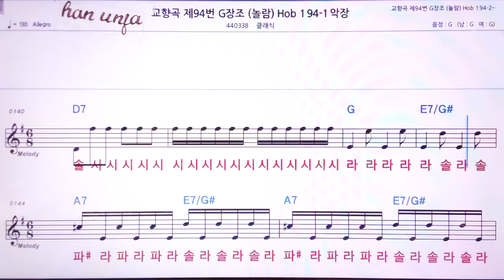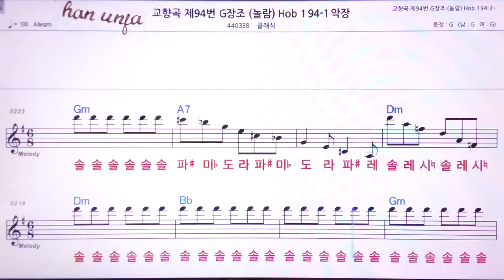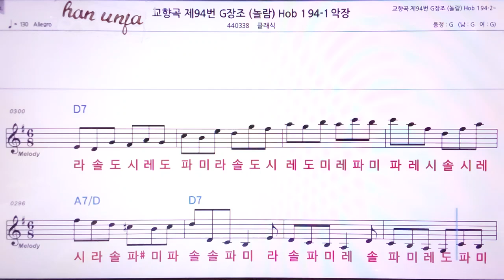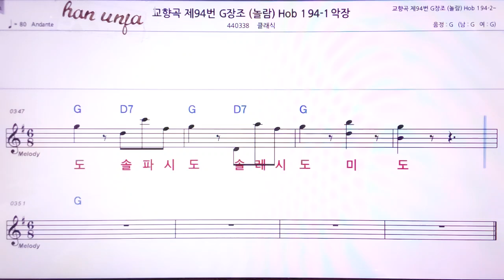💖교향곡 94번g장조(hob)놀람 👍MR,노래방, 악보, 코드,Karaoke With Sheet Music